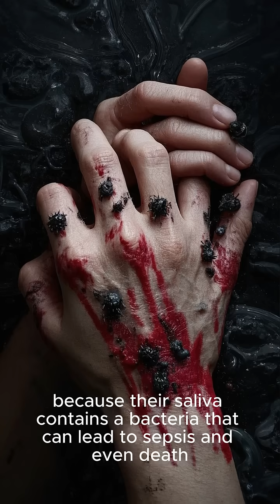Rats – "Smarter Than You Think (And That’s Scary)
Rats aren’t just pests—they’re emotional, intelligent, and even capable of laughter. Here’s one creepy fact that’ll change how you see them forever.